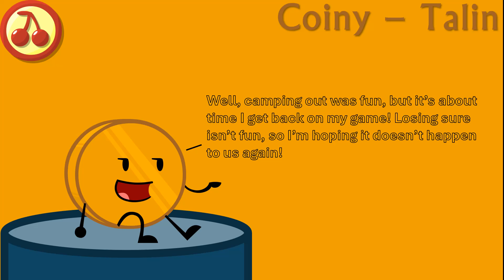The Last Challenge: 3a "Graduation Day"